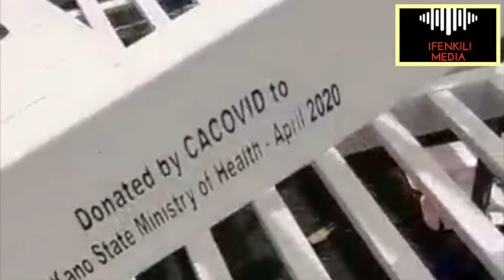COVID-19 : Kano State Isolation Centre Empty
A Man shares a video revealing an empty Isolation Center in Kano State which was meant to occupy 600 patients with Covid-19 disease.